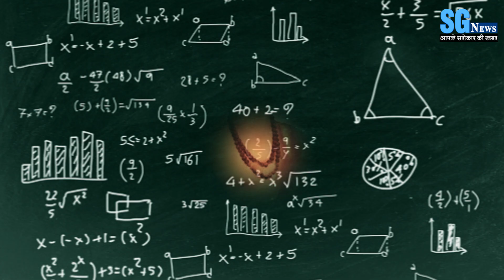Dr Ajit Pathak, National President , Public Relations Society of India